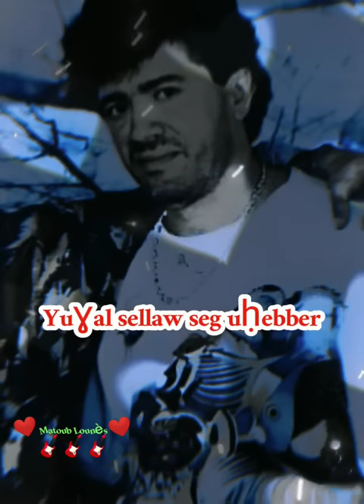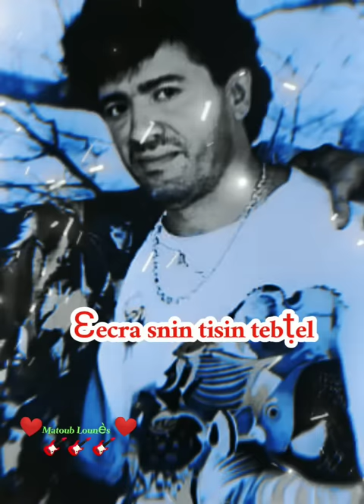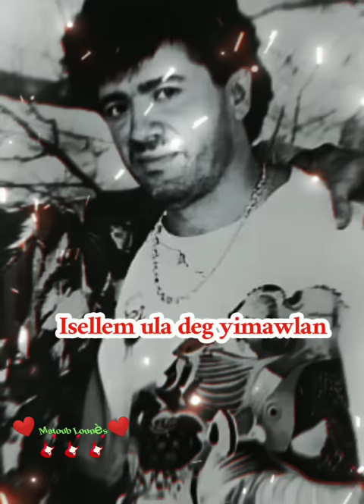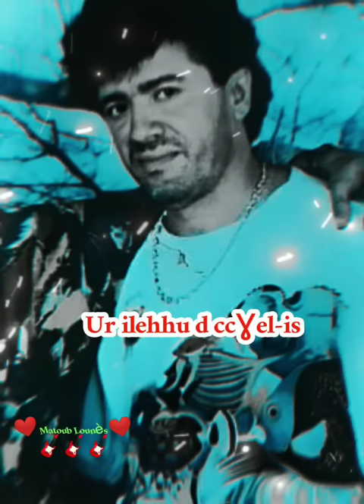Matoub Lounès 🎸🌟 💔Ul-iw meskin ihujer